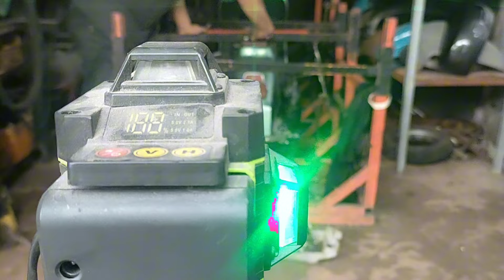Senter Vespa anti miring - Vespa stabil oke